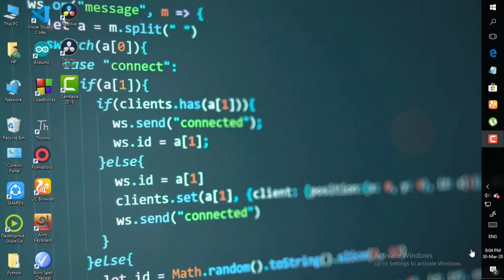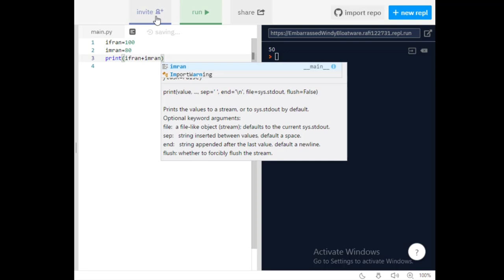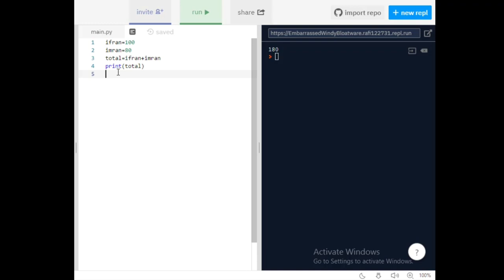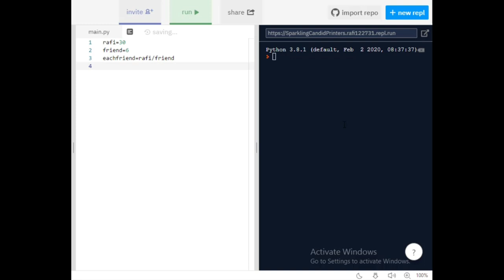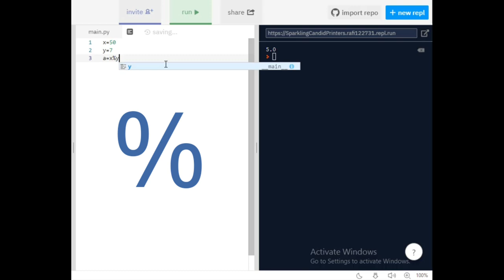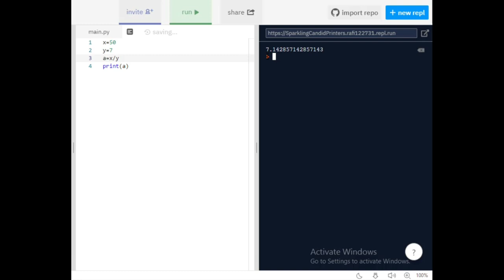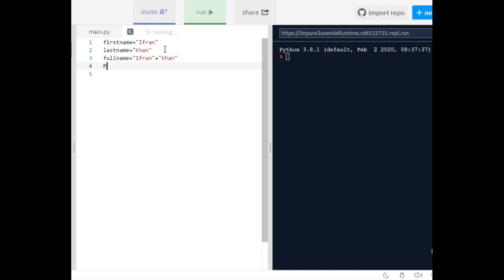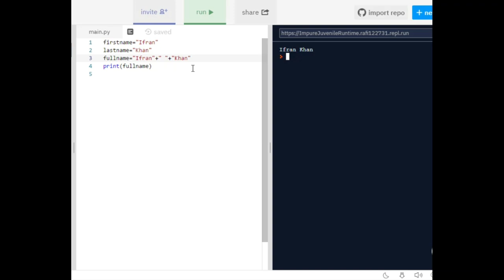Python Bangla Tutorial for Beginners [Full Course] | Part-2.2 | Learn Python for Web Development